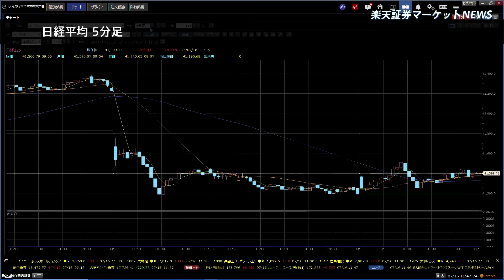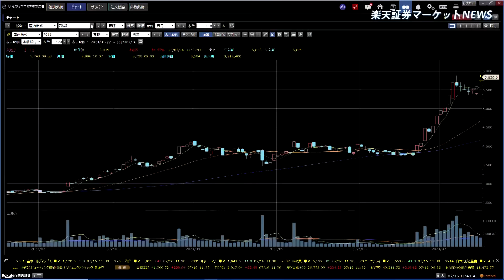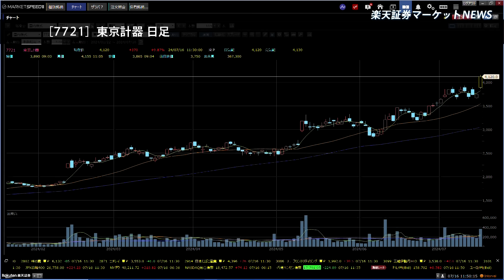楽天証券マーケットＮＥＷＳ 7月16日【前引け】